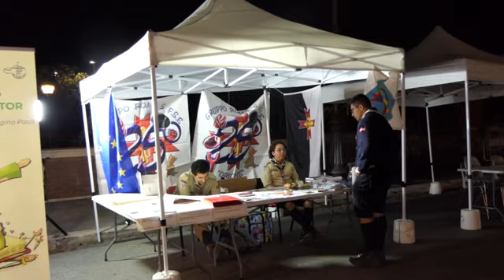Ostia, ha preso il via la Festa parrocchiale di Regina Pacis